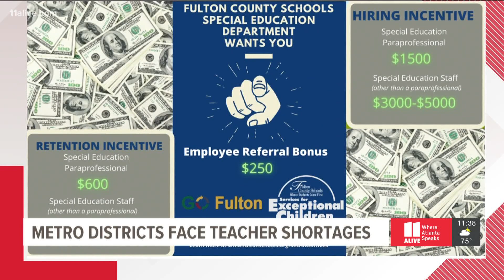Metro Atlanta school districts facing teacher shortages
Vacancies across the state are being attributed to unprecedented challenges amid the pandemic.